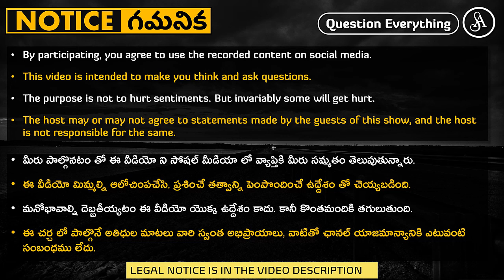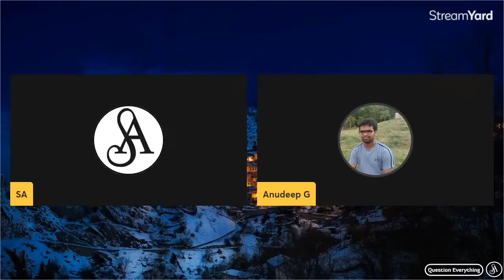స్వర్గాన్ని టెలీస్కోప్ లో చూసారంట ఈ ద్రోహులు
Janakiram and Kondaveeti baburao
Note:-
Satya Anveshi promotes the following:
1. Fundamental duty under article 51A(h) of the Indian Constitution. i.e., development of Scientific temper, Humanism, Spirit of inquiry and Reform.
2. Fundamental right under article 19(1)(a) i.e., Right to freedom of speech and Expression.

Satya Anveshi.

===Social Media===
Satya Anveshi on YouTube: